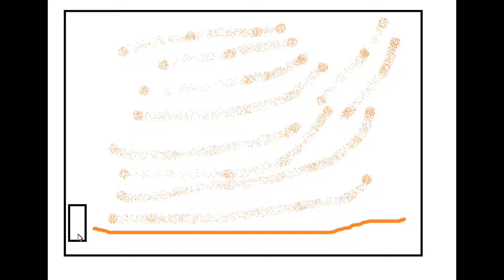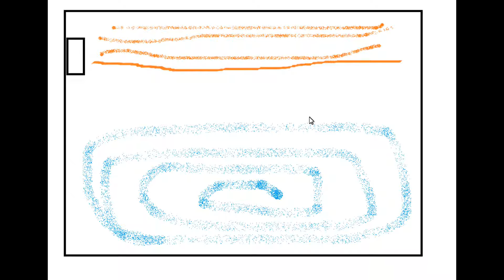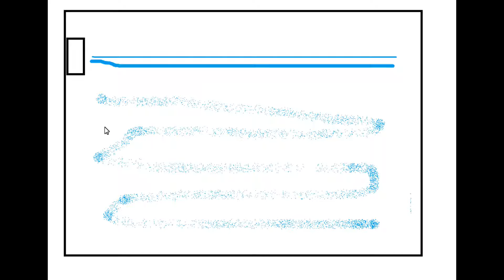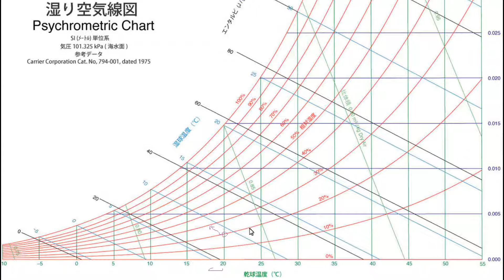建築物環境衛生管理技術者試験 平成27年度 問題５４、５５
午前の部　問題５４、問題５５